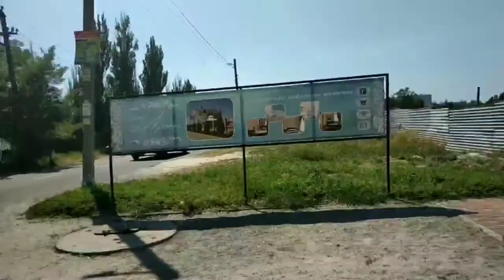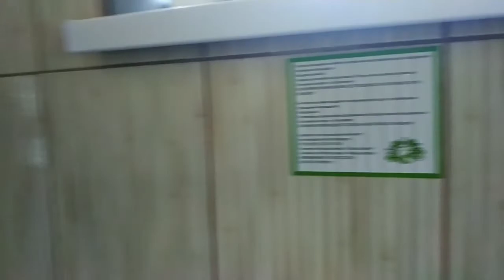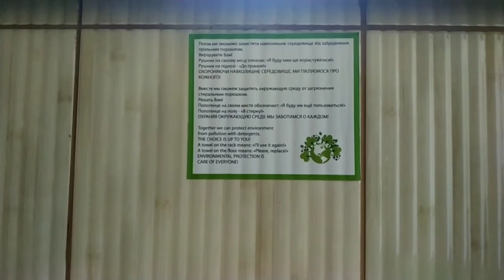Отдых на море с младенцем 🍼 Как это?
Навигация по видео:
00:38 - Сборы
03:43 - В пути
8:45 - Прибытие, 1-ый день отдыха
13:20 - 2-ой день отдыха
16:11 - 3-ый день отдыха
18:20 - обзор отеля
23:20 - 1-е купание ребенка в море
26:19 - 4-ый день отдыха
30:42 - 5-тый, последний день отдыха
34:11 - Сборы домой
35:05 - Дорога домой

📸 Я В INSTAGRAM:
★ Виктория (творческий аккаунт) @art.vicks